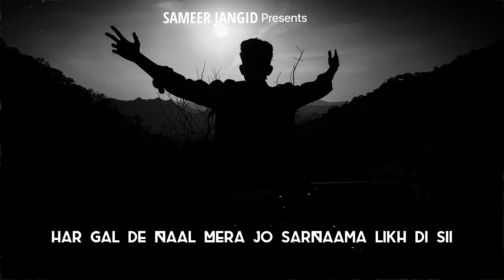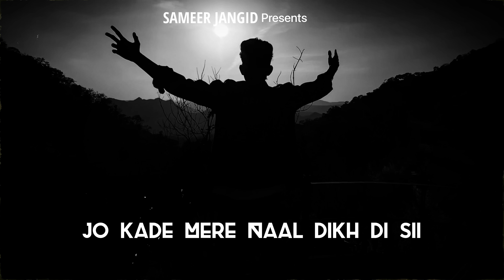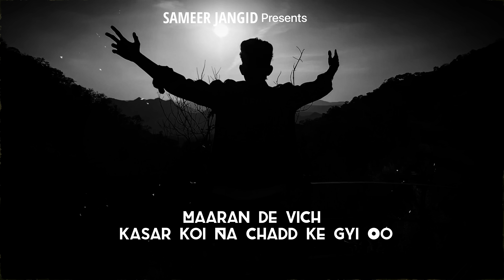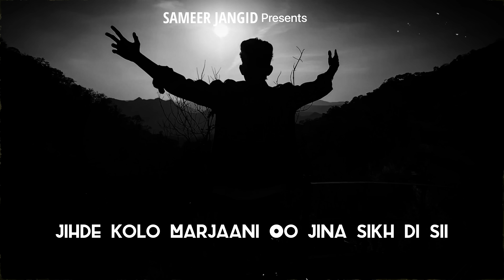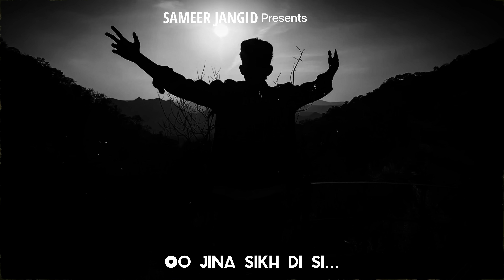Sameer Jangid : WITHOUT YOU (Full Song) | New Punjabi Songs 2023 | Latest Punjabi Songs 2023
Presenting latest punjabi song of 2023: WITHOUT YOU sung by Sameer Jangid. The music of new punjabi song is given by Sameer Jangid while lyrics are penned by Sameer Jangid.

Listen to "WITHOUT YOU" Album on your favorite streaming platforms :

Gaana :
Amazon Music :
JioSaavn :
Youtube Music :
Wynk :
Resso :

Song : Without You
Singer: Sameer Jangid
Lyrics: Sameer Jangid
Poster: Sameer Jangid
Lyrical Video: Sameer Jangid
Digital Partner: Believe Music
Music Label: Sameer Jangid

Song Lyrics :

Mai Teri Tu Mera Jedi Kehndi Hundi Sii,
Bin Mere Jedi Ek Pal Vi Na Rehndi Hundi Sii,

Har Gal De Naal Mera Jo SarNaama Likh Di Sii,
SarNaama Likh Di Sii,

Maaran De Vich Kasar Koi Na chadd Ke Gyi Oo,
Jihde Kolo Marjaani Oo Jina Sikh Di Sii .

Book Karwaiyan Ticketan ,
Jhutte Hor Naal Lee Gyi Oo ,
Chal Da Kithe Affair Tera ,
Menu Jutha Keh Gyi Oo ,

Book Karwaiyan Ticketan ,
Chal Da Tera Affair Kithe ,
Hun Hor Kise Naal Firdi ,
Jo Kade Mere Naal Dikh Di Sii,

Sameer Tera Hun Tere Pind Waale Rah Te Ounda Nhi,
RJ-18 wala Tenu Muh Vi Lounda Nhi,

Jaa Es Kadar Tenu Chaddiya,
Hun Supne Ch Vi Dikh di nhi,

Insta Utthe Geraan De Naal Pyaar Badha Gyi Oo,
Aankh Ke Just Friend Game Sari Mai Te Paa gyi Oo,

Aankh Ke Just Friend Game Mere Te Paa gyi Oo,
Hun Reela Vich Geet Geraan De,
Reela De Vich Geet Geraan De,
Kade Mai Te Mar Mit Di Sii,

Oo Jina Sikh Di Si...

(This Song is Subject To Copyright of Sameer Jangid)